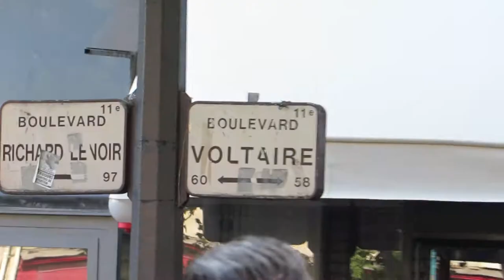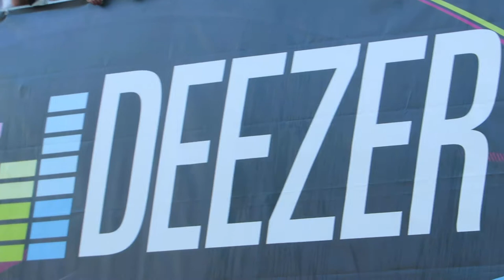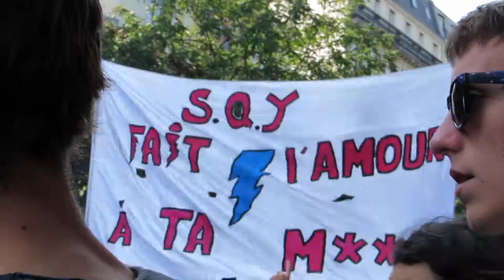Techno Parade Paris 2014 #4 Char No.3 Deezer The Avener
Techno Parade Paris 2014 #4 Char No.3 Deezer The Avener deezer video technoparade 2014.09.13 association Technopol défilé Boulevard Voltaire Place de la République Paris 75004 Samedi 13 septembre 2014 Saturday 13 September 2014 Videosmariepanic mariepanic mariepanic2 mariegendron @mariegendron @anne_hoa Marie Panic Gendron Anne Hoa